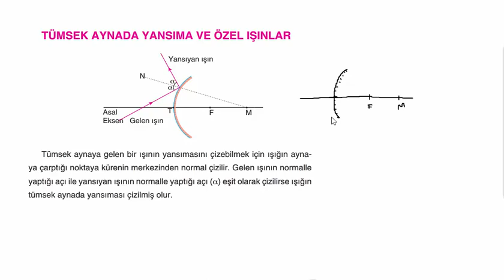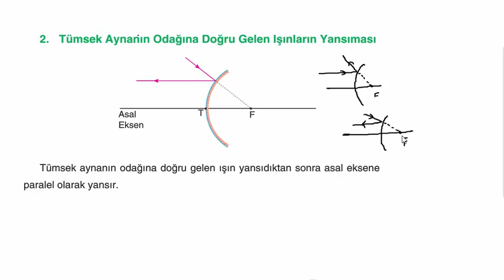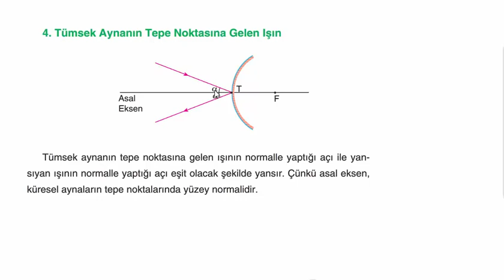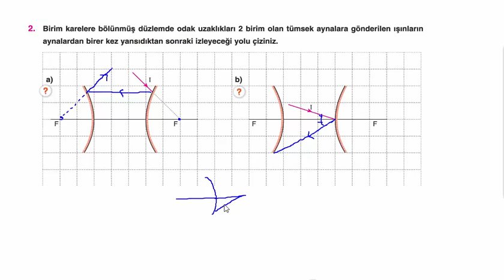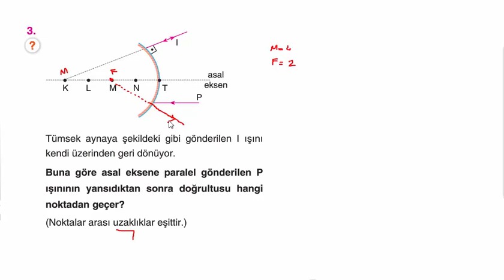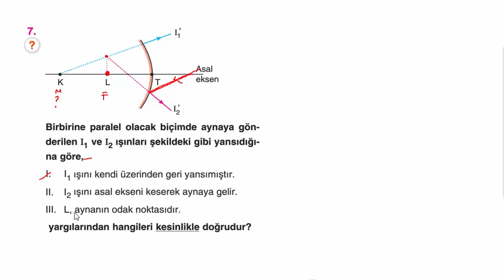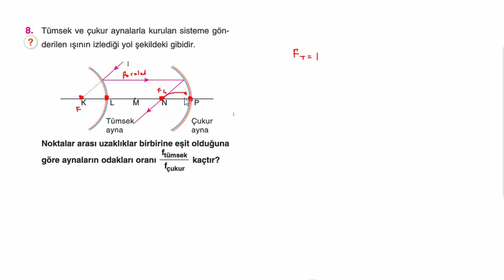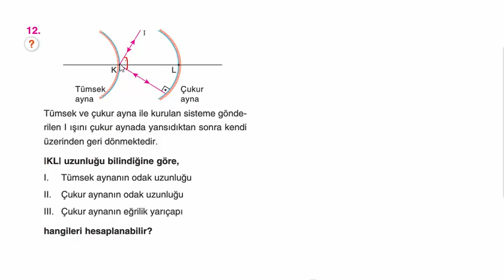10.Sınıf Fizik Optik Genel Tekrar_5 27 Nisan - 01 Mayıs